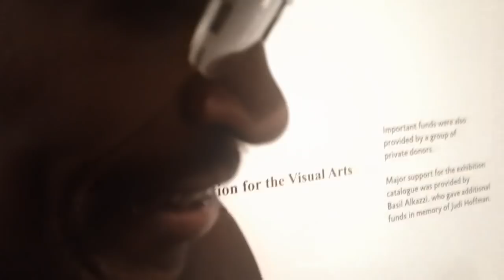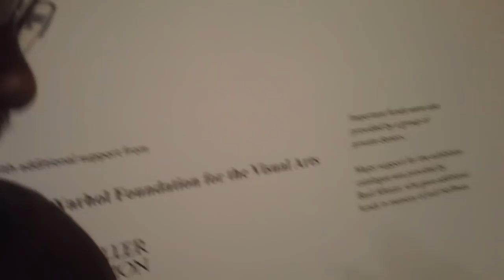Alex Locadia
Global Africa Project